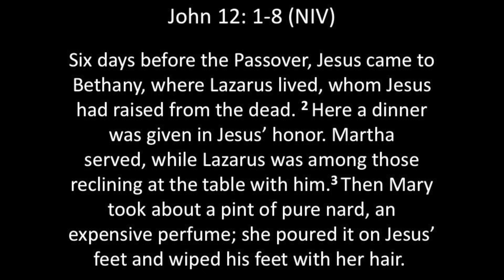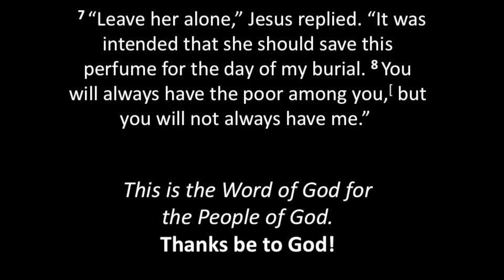Services April 7, 2019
"Are you fer it or agiin it? Rev. Michael Carver